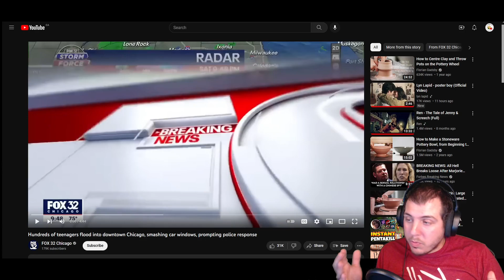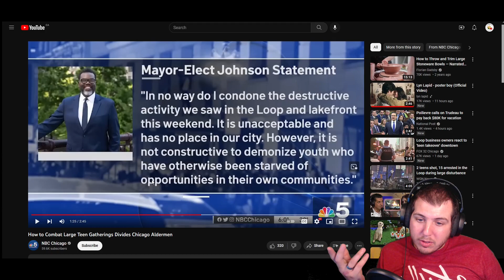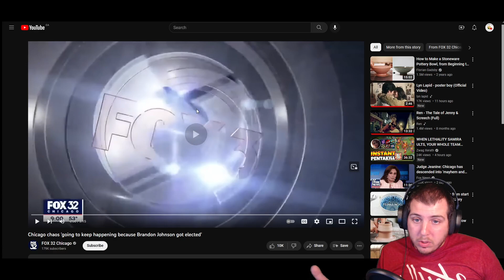Chicago.....What a Mess.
When you've lost Proper values and morals in your life, everything goes does the drain.